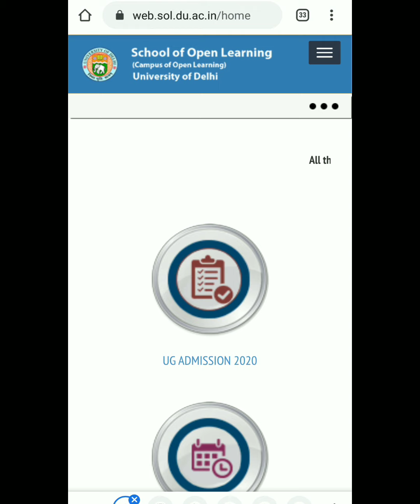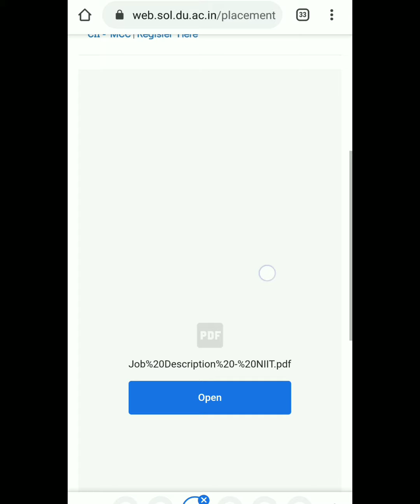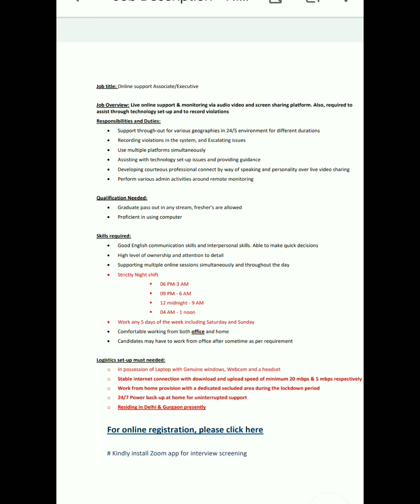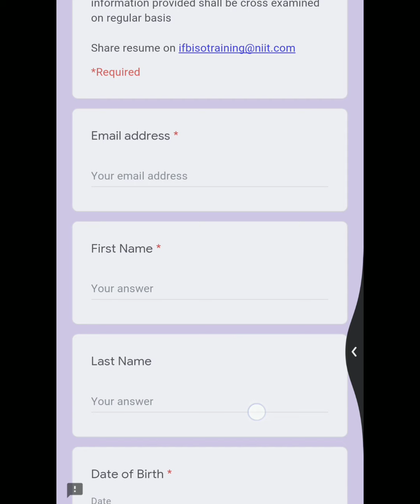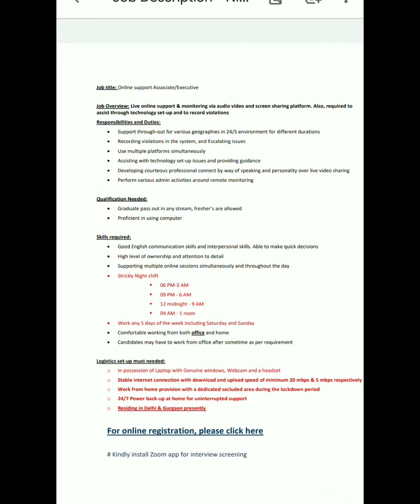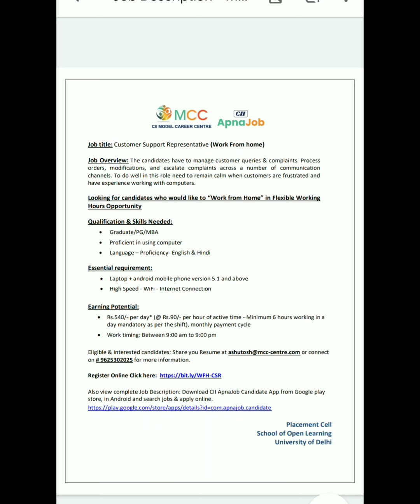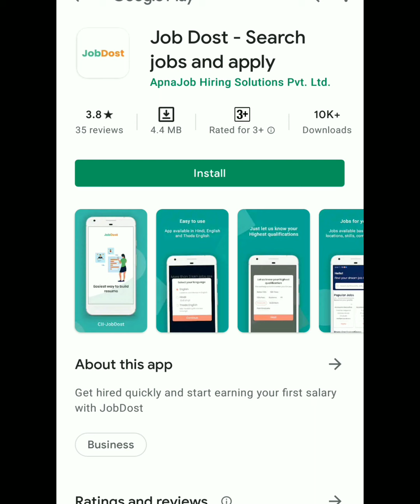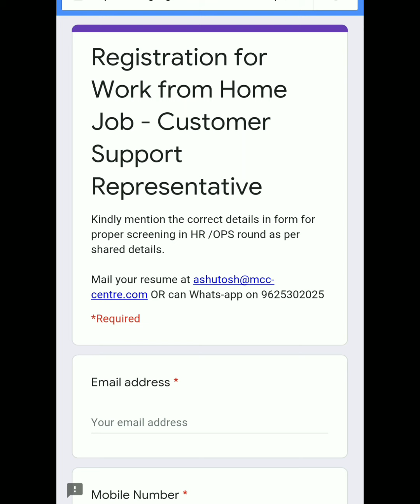sol placement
hlo friends
apka swagat ha hamara (SOL classes) ma